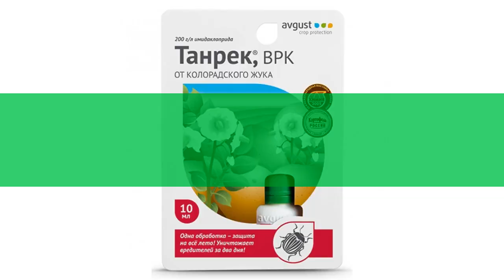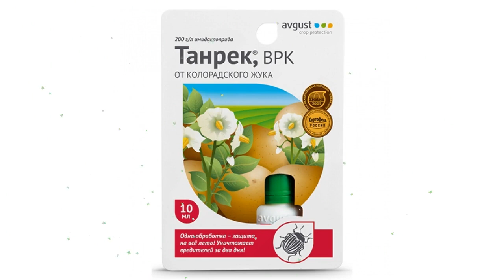Средство от насекомых Танрек (Avgust), 10 мл обзор ОФ001661 производитель Фирма Август ЗАО (Россия)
Средство от насекомых "Танрек" (Avgust), 10 мл
Препарат №1 от колорадского жука
Танрек – инсектицид из класса неоникотиноидов для уничтожения комплекса грызущих и сосущих вредителей на картофеле, пшенице, огурцах, томатах, цветочных культурах, а также на пастбищах и участках, заселенных саранчовыми.
Преимущества препарата:
- Системно воздействует на колорадского жука (уничтожает насекомых, как при непосредственном контакте, так и при поедании насекомым обработанного растения).
- Действует на взрослых жуков и личинок разных возрастов.
- При выпадении осадков не смывается с растения, сохраняя полную защиту всех его частей.
- Защищает культуру длительное время, поэтому можно ограничиться единичной обработкой посадки.
- Эффективно действует при широком диапазоне температур окружающей среды.
Колорадский жук – насекомое, которое отличается живучестью и стойкостью к воздействию химических веществ. Он способен зимовать в грунте, появляться в тот год, когда наблюдается особая урожайность, и наносить непоправимый ущерб посадкам. Кроме того, личинки и взрослые особи колорадского жука ядовиты для других насекомых, то есть у самого вредителя в природе почти нет врагов (энтомофагов), способных уменьшить число его особей.
В данный момент есть разные методы борьбы с этим насекомым, которые разработаны энтомологами, а также народные средства. При этом оградить урожай от пагубного влияния жука по-прежнему не получается.
Фирма «Август» предлагает наиболее эффективное на сегодня средство от колорадского жука – препарат Танрек. Препарат отрицательно не воздействует на картофель, насекомые к нему не привыкают. Танрек отличается долгим эффектом защиты, устойчив к изменению температуры окружающей среды.
Препарат Танрек – это новые силы для борьбы с насекомым-вредителем, которые помогут вам уберечь урожай картофеля! Одна обработка – защита картофеля на всё лето!
Способ применения:
Растения обрабатывают только свежеприготовленным раствором в ясную, безветренную погоду (лучше всего вечером или рано утром). Необходимое количество препарата тщательно разводят в небольшом количестве воды, после чего рабочий раствор разбавляют водой до нужного объема. Раствор для обработки комнатных растений составляют из расчета 0,5-1 мл препарата на 1 л воды.
Препарат плохо смывается осадками и не поддается воздействию высоких температур, защитное действие от препарата держится на протяжении двух-трех недель. При незначительном расходе уничтожает как взрослых особей вредителей, так и личинок. При использовании препарата согласно таблице, отсутствует возможность возникновения фитотоксичности. Чередование Танрека с другими препаратами, обеспечивает отсутствие возникновения резистентности.
Видео - Средство от насекомых "Танрек" (Avgust), 10 мл обзор ОФ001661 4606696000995 бренд Август производитель Фирма "Август" ЗАО (Россия)
Если хотите узнать Вашу цену на Средство от насекомых "Танрек" (Avgust), 10 мл, то перейдите по ссылке там же можно ознакомится с отзывами покупателей, узнать про сроки и стоимость доставки (в том числе и самовывоз), способах оплаты.